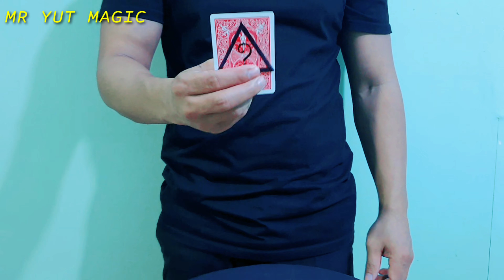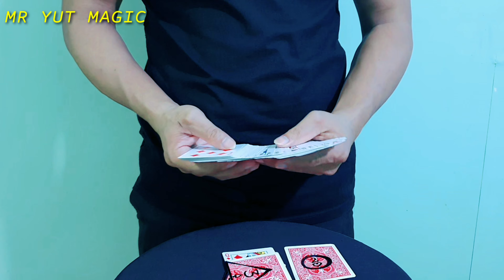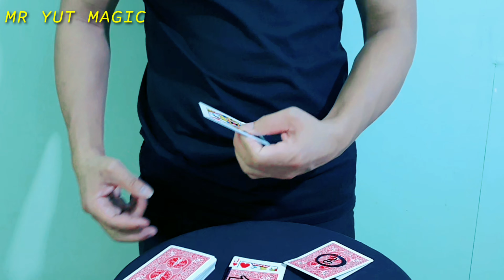Switch Number Card Magic Tutorial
Elastic Thread

Thread Invisible